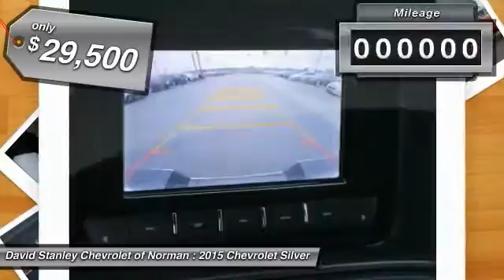2015 Chevrolet Silverado 1500 Norman OK FZ154634